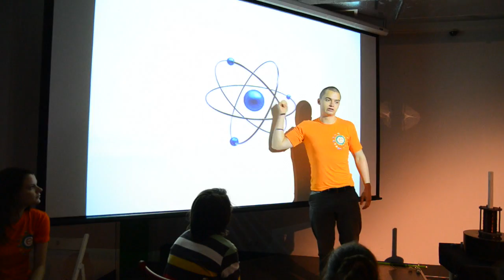Эксперименты с электричеством на «Шоу Тесла»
Мы продолжаем дарить памятные моменты маленьким украинцам. Чтобы развлечь ребят из многодетной семьи Чеберяк Благотворительный фонд Константина Кондакова пригласил их на познавательное научное «Шоу Тесла» в рамках акции «Ни дня без благих дел!». Партнером Фонда выступил музей занимательных наук «Экспериментариум». Дети узнали множество интересных фактов об  электрическом токе и его свойствах. Остроумные ведущие доступно объяснили маленьким гостям, за счет чего образуются молнии и продемонстрировали, как человек может их...ловить!

Девочкам было очень интересно узнать, почему при расчесывании волосы электризуются - все малыши получили наглядный ответ, благодаря специальной установке.

Физические опыты с электричеством оказались не только интересными, но и зрелищными! У гостей «Экспериментариума» была уникальная возможность познакомиться с таинственными изобретениями Николы Теслы и поглядеть на вспышки огромных электрических дуг, которые звучали, как настоящие музыкальные инструменты. Больше всего детям понравилось, что все экспонаты музея популярной науки и техники можно было потрогать, и почувствовать себя при этом настоящим ученым.

Увлекательные физические эксперименты принесли мальчикам и девочкам из многодетной семьи Чеберяк много радости и новых знаний.

С любовью в сердце мы строим новый мир!